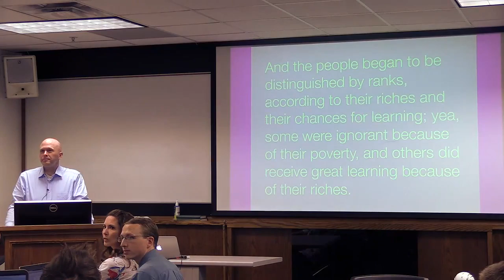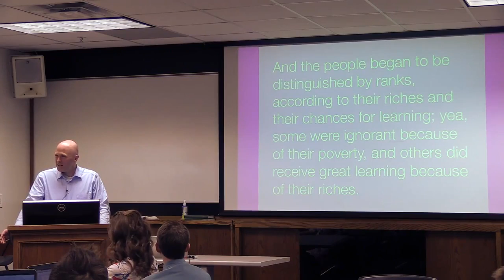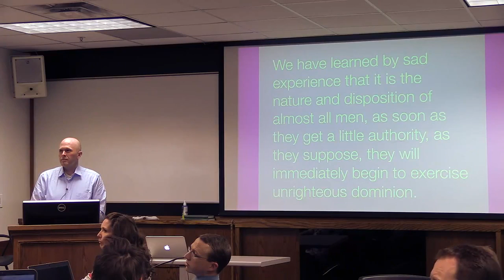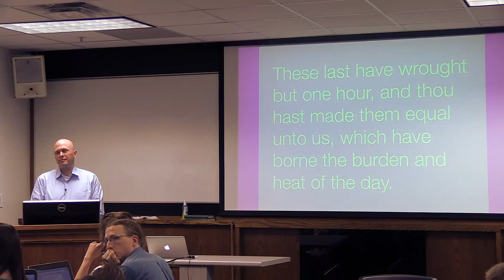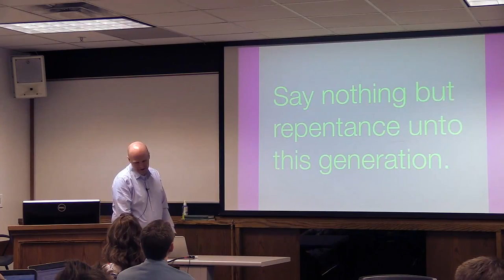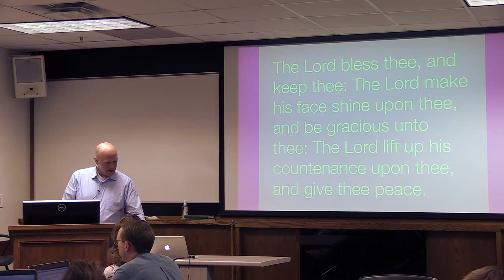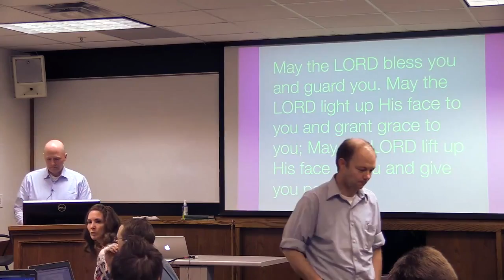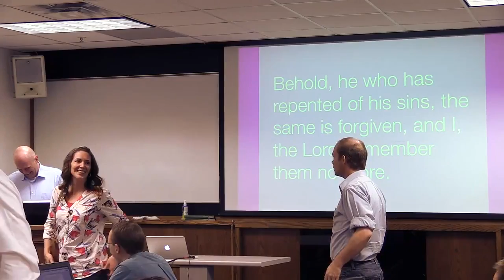2015/03/25 - IP&T Seminar - Jason McDonald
Uncomfortable Theories